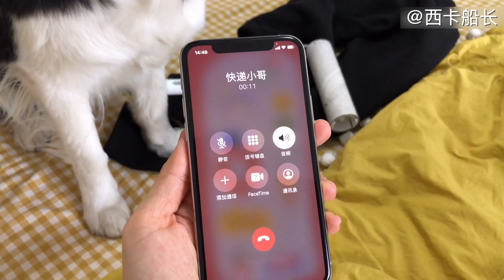边牧养起来并不简单：掉毛搞破坏是常态｜西卡船长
聪明是聪明，但也会搞事
Hallo我是你们的萌宝 【西卡船长】  ✨

我会在这里分享：
铲屎官和高智边牧的日常❤